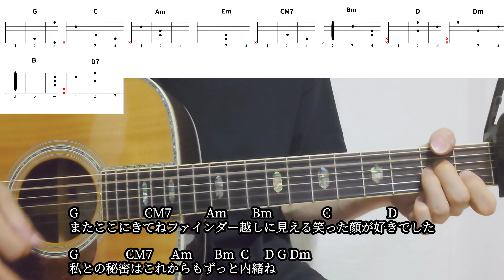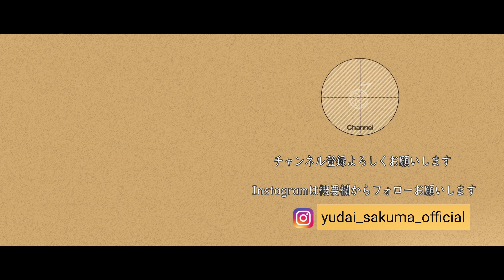【ギターコード付き】あいみょん/漂白【アコギ弾いてみた】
あいみょんさんの漂白を弾いてみました。